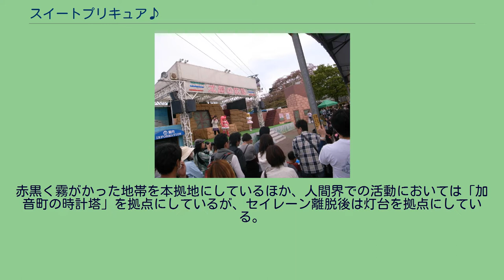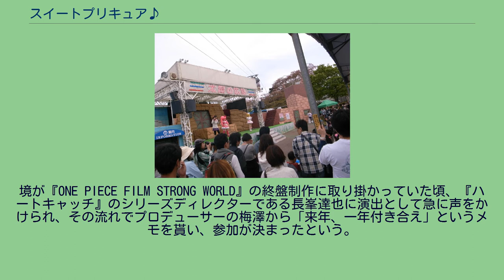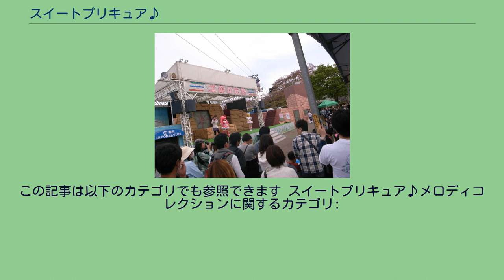スイートプリキュア♪